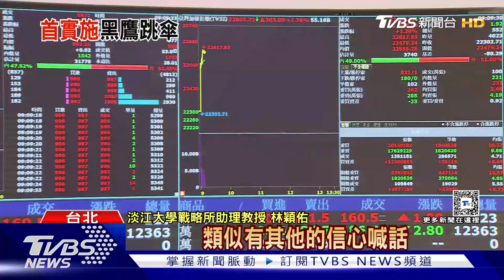驗證水域滲透作戰 傘兵首搭黑鷹實施海上跳傘 ｜TVBS新聞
來看這個非常震撼的畫面。陸軍特戰傘兵今天(9日)清晨在屏東大鵬灣，罕見的首度從黑鷹直升機執行海上跳傘的訓練。軍事專家分析這是面對中共犯台，我方能實施反滲透的突襲。